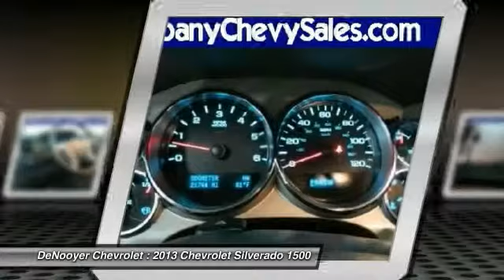2013 Chevrolet Silverado 1500 Used Albany NY 12205 PL1043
2013 Chevrolet Silverado 1500 LT

DeNooyer Chevrolet
127 Wolf Road

Looking for the right car? Today could be your lucky day. With 21659 miles, this Summit White, 2013 Chevrolet Silverado 1500 equipped with Automatic transmission could be yours. Request more information and set up a test drive right away.